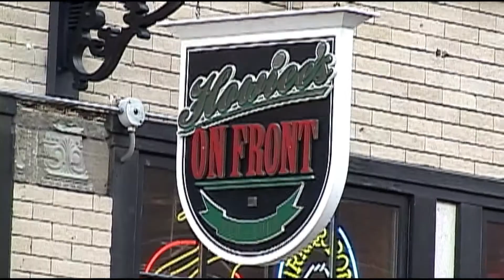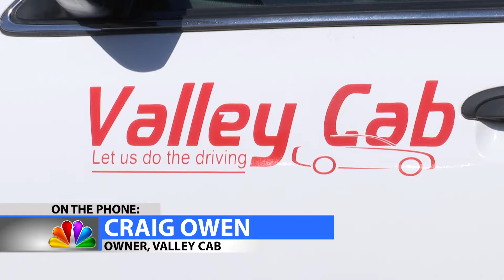William "Huey" Huson murder case still unsolved seven years later